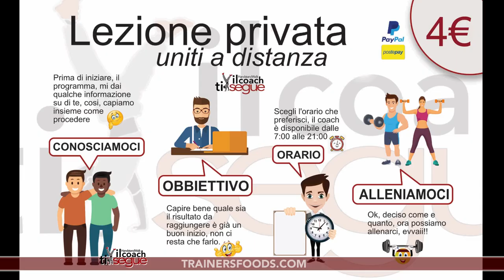allenamento TRICIPITE ESPLOSIVO a casa, più errori da evitare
Ciao ragazzi per "fortuna" ci ritroviamo ancora.🤪 oggi vediamo come avere il tricipite esplosivo a casa, con errori da evitare.
Ho preparato 3 esercizi da fare in casa, ti servirà, un elastico, manubri oppure (cassa d'acqua o bottiglie) ma ti consiglio di acquistare al meno un kit di elastici professionali, perchè ti accorgerai, che  negli allenamenti in casa (non solo) ti possono dare tantissimo.
Nel video ho messo un esercizio che si chiama POWER EXTENSION, (nel video ho fatto il focus) non molto facile, perchè non solo richiede una buona forza del tricipite, ma stressa notevolmente le articolazioni delle spalle, quindi fai molta attenzione, quindi tu da furbo 😁 mi fai qualche domanda.
Cosa molto importante, a fine video ti spiego gli errori da evitare, cosi da assicurarti non solo l'efficacia, ma eviti anche l'infortunio.
Come in tutti gli esercizi, è fondamentale usare bene gli addominali (Core) che stabilizzano ogni genere di esercizio a qualsiasi livello (condiziona, educa e prepara bene questa parte del corpo) . La maggior parte degli esercizi, viene eseguita errata "solo" perché non vengono usati appunto gli addominali (parte centrale) chiamata core.
⬇️SCHEDA TRICIPITI:
12 Kick back
12 Power extension
12 French press
✅DA RIPETRE PER 4 GIRI
Concludi questi 3 esercizi nel minor tempo possibile, alla fine
il tempo di recupero parte da 2 minuti per quelli più bravi
ma se non riesci, puoi arrivare fino a 3\4 minuti di recupero.